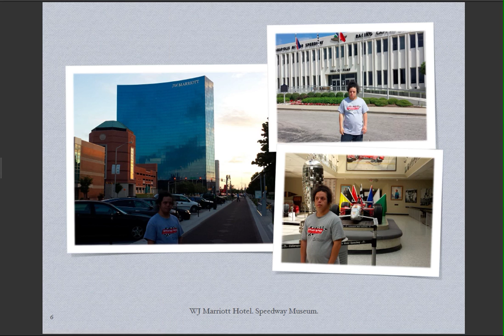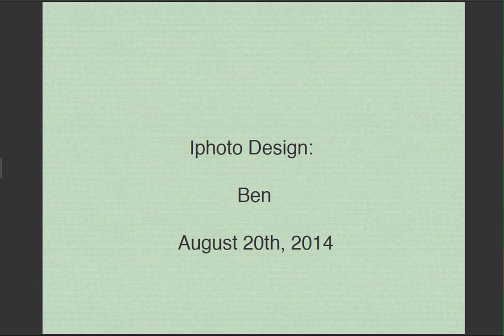Indianapolis, Indiana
Speedway, Museum,